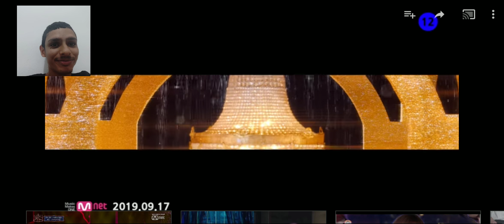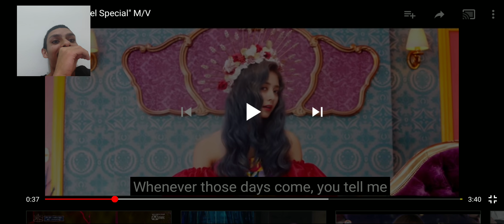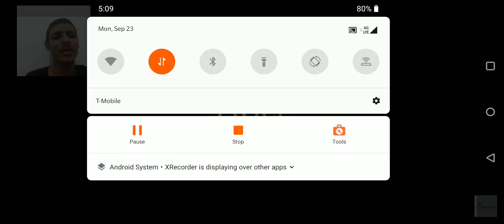TWICE "FEEL SPECIAL" MV REACTION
THIS IS SUPER AMAZING !! CAN'T WAIT TO HEAR THE ALBUM 😍